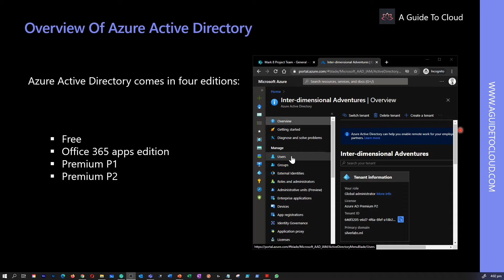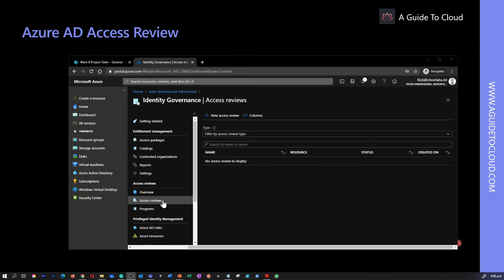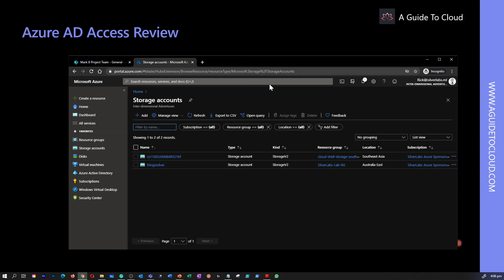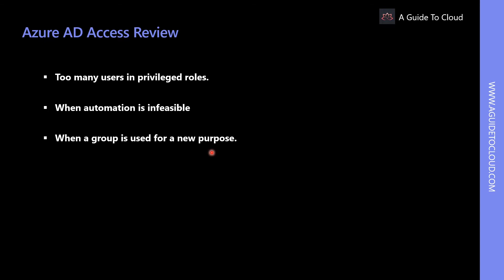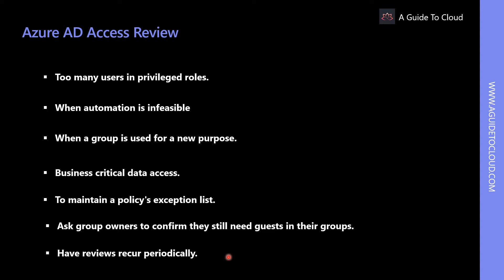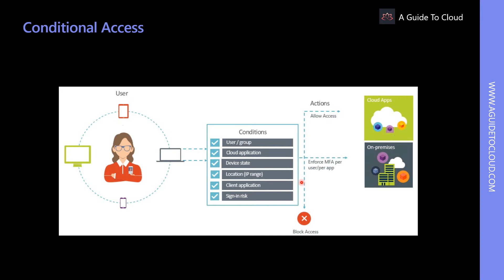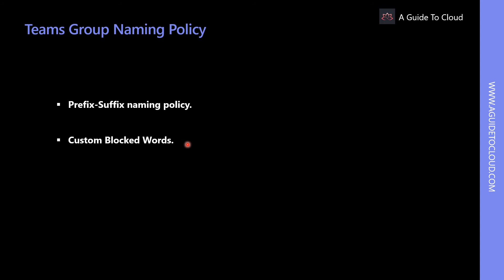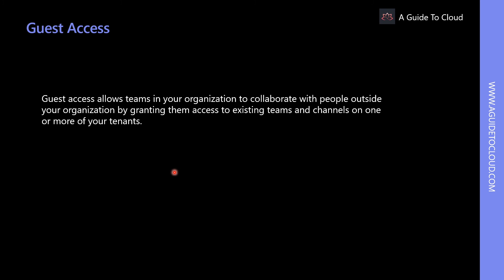MS-700 Exam EP 10: Azure Active Directory for Teams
⏰ Timestamps:

00:00​​ ⏩ Introduction
00:25​​ ⏩ Overview Of Azure Active Directory
01:13​​ ⏩ Azure AD Access Review
05:00​​ ⏩ Conditional Access
05:39​​ ⏩ Teams Group Naming Policy
07:09​​ ⏩ Guest Access
08:04​ ⏩ What's Next